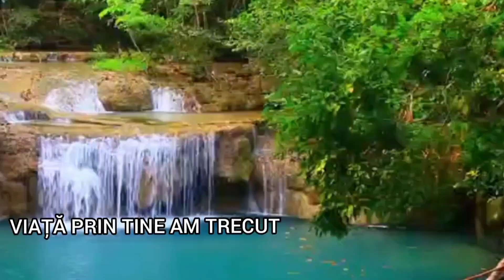SORINA VÎIU - Viață prin tine am trecut